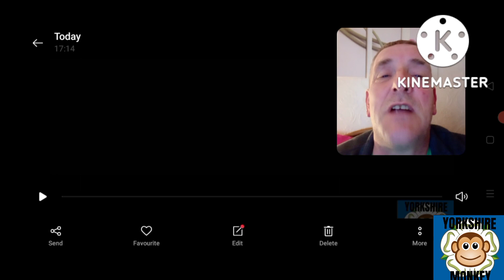Oil Protest Plebs Deface a Van Gogh Painting and Block Roads . Self Entitled Bed Wetters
thanks for your support you beautiful bunch 😍😍😍😍😍😍 Please smash that like button . 😍